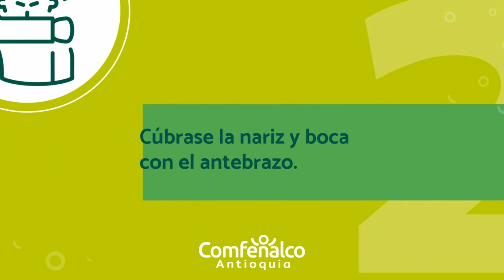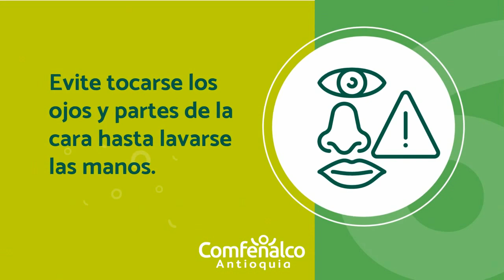Higiene al toser o estornudar [Comfenalco Antioquia]